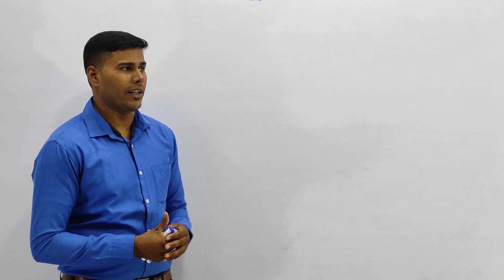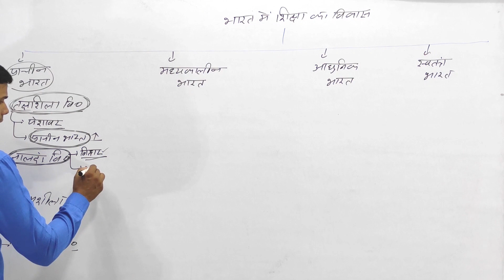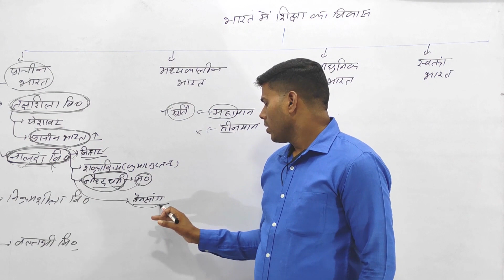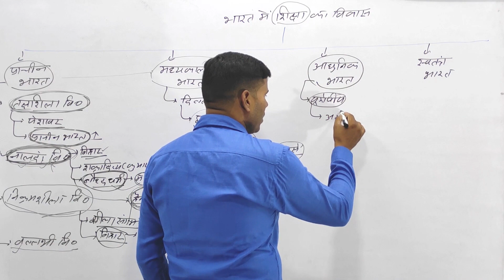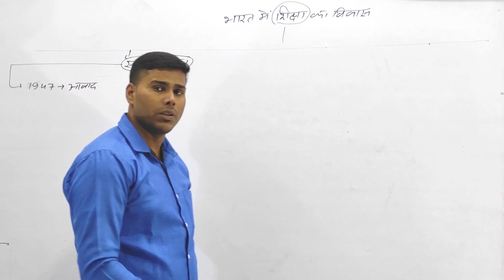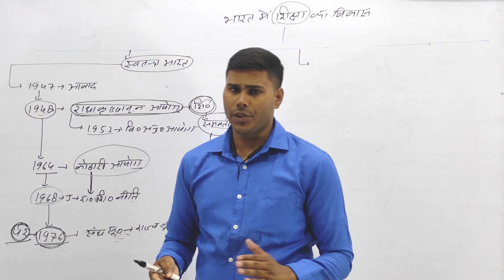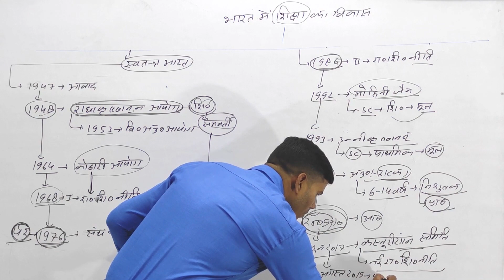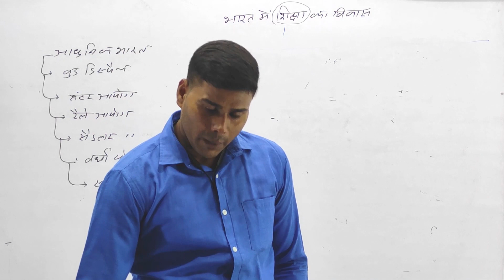भारत में शिक्षा का विकास || BY MANI SIR || COMPETITIVE EXAMS || COGNEDU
COGNEDU - OUR AIM YOUR EDUCATION

Full course will be made  available on Cognedu app